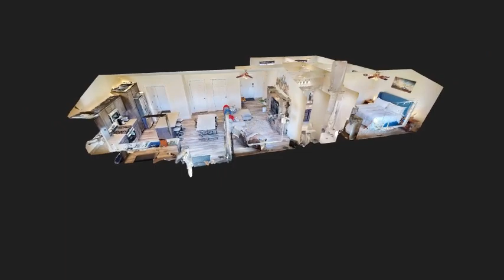Matterport 3D Virtual Tour for 611 Mogul Street | Belgrade, Montana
611 Mogul Street, Belgrade, MT 59714. Listing by Alissa Ensminger of Vacasa.